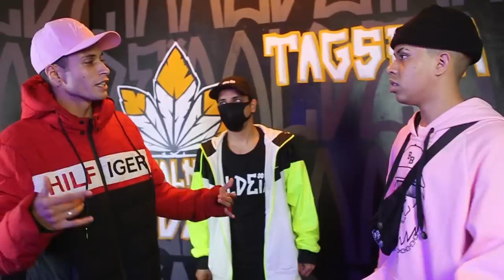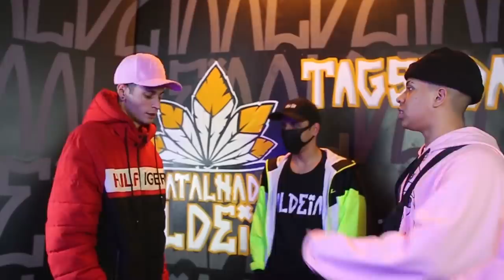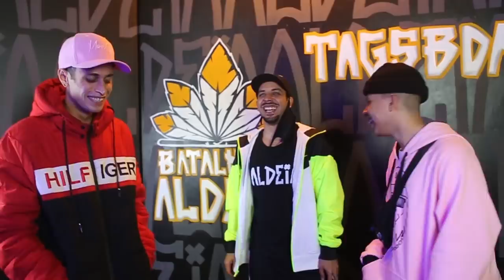MIKEZIN X DURAP | GRANDE FINAL | 203ª Batalha da Aldeia